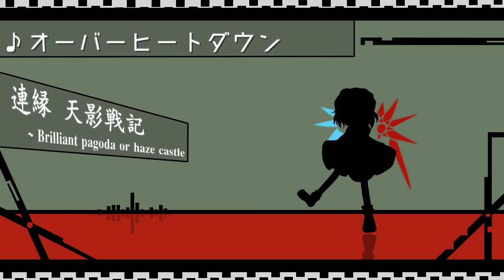オーバーヒートダウン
自作ゲーム「連縁 天影戦記」４面ボス曲『オーバーヒートダウン』